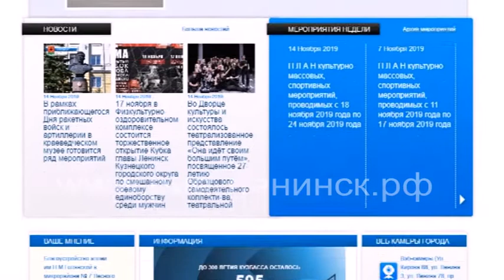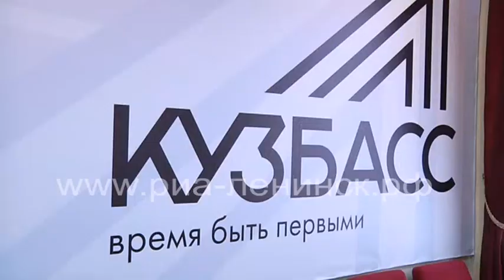Парк здоровья – территория благоустройства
Общественная комиссия подвела итоги рейтингового голосования по выбору общественной территории для ее дальнейшего преображения и участия во Всероссийском конкурсе «Лучшие проекты комфортной городской среды» в малых городах и исторических поселениях.